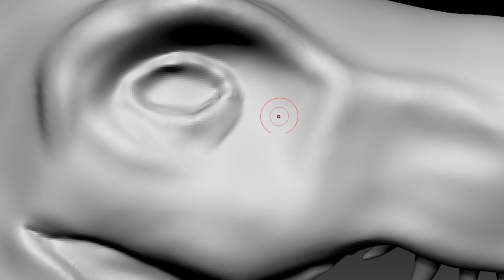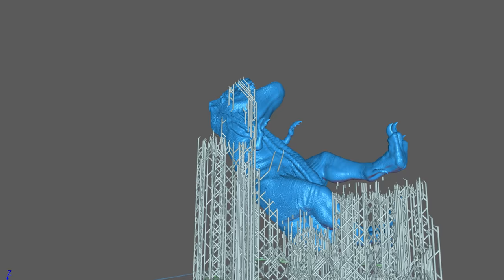How To Make a Frozen In Ice T-Rex Diorama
What's Really Behind The Ice Wall In North Pole.
Frozen In Ice T-Rex Diorama
Please enjoy watching the video.  :D

✔ 3D printer
ㆍPhrozen Sonic Mighty 4K

✔ Resin
ㆍPhrozen Aqua Resin 4K

✔ My Camera
ㆍCamera: Sony A7M3

✔ Lens
ㆍSONY 16-35mm F2.8 GM
ㆍSONY 24mm F1.4 GM
ㆍSONY 85mm F1.4 GM

ㆍAdobe CC  premiere pro 2022
ㆍAdobe CC  after effects 2022
ㆍZBrush 2021